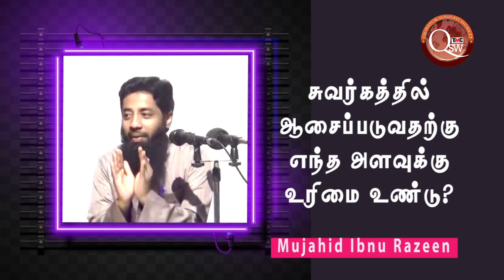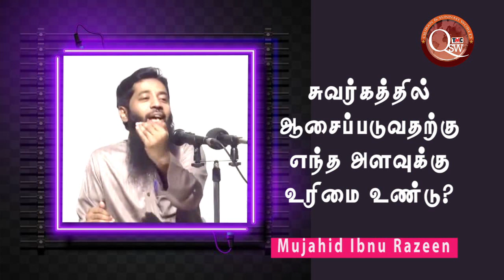சுவர்க்கத்தில் ஆசை படுவதற்கு எந்த அளவிற்கு உரிமை உண்டு? | Sheikh Mujahid Ibnu Razeen